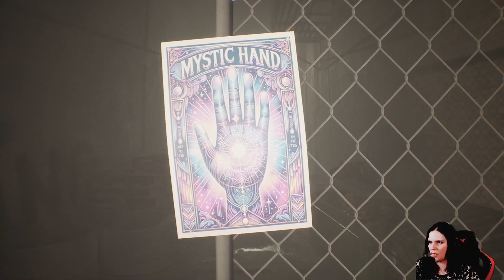Ich brauche meinen Therapeuten 👻 Blood CrossRoad Playtest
(Playtest Blood CrossRoad)

In Blood CrossRoad spielen wir William der dem Alkohol verfallen ist und
von einer mysteriösen Gestalt aus der japanischen Folklore verfolgt wird.

Entwickler: TerrorForgeStudios, @SerafiniProductions
Publisher: TerrorForgeStudios